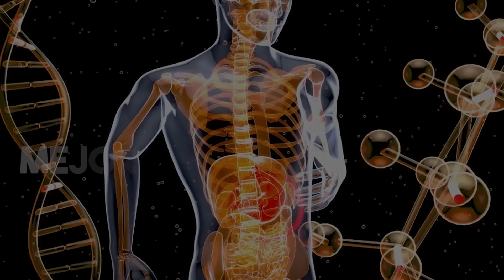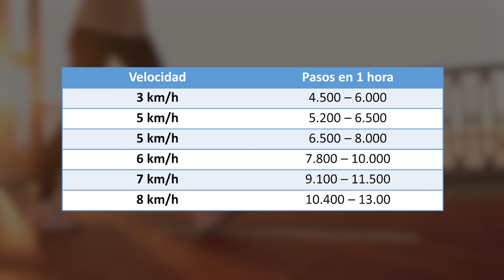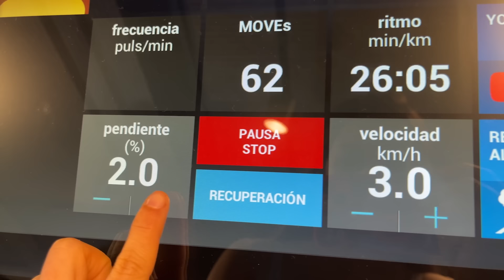Como CAMINAR Ayuda A PERDER GRASA Abdominal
Te enseño cómo caminar ayuda a perder grasa abdominal. También te daré herramientas prácticas que te ayudarán a poder hacerlo de una forma sencilla y sostenible.

▷ C A M I N A D O R A/C I N T A
Para América

▷ P O D Ó M E T R O (contador de pasos)
XiaomiBand 8
Para América